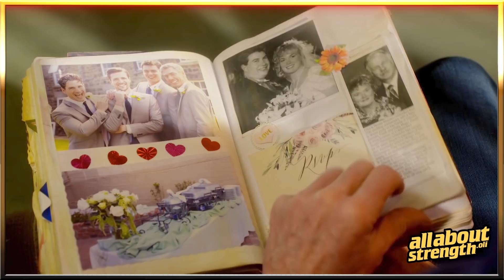Connor and Oliver Relationship Part 28 (Gay Kisses at the Wedding + Oliver's Love Song for Connor)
Of course they had to mess it up and destroy the beautiful scenes, but alas yours truly has edited the original and fixed the problem. :-)

Oliver

Histoire d'amour gay baiser
ゲイラブストーリーキス
समलैंगिक लव स्टोरी चुंबन
Gay kärlekshistoria kyss
同性戀愛情故事親吻
Beijo de história de amor gay
Bacio della storia d'amore gay
Beso de historia de amor gay
Поцелуй геев любви